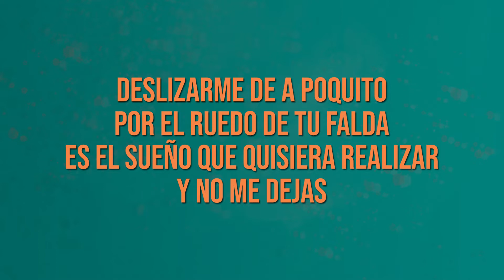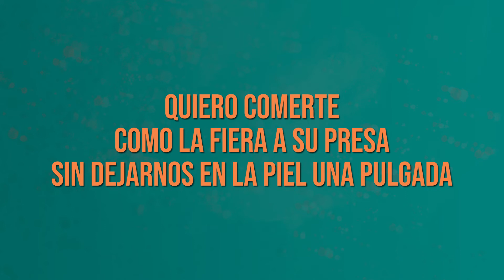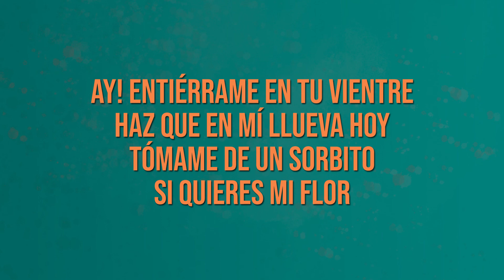Monchy | Fantasías (Lyric Video)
Fantasías official lyric video by Monchy. Single taken from his first solo album 'Primogénito'. Listen now on your preferred music streaming service

● Connect with Monchy on socials!

● Song Lyrics

0:17
Deslizarme de a poquito, por el ruedo de tu falda, es el sueño que quisiera realizar y no me dejas.
Regálame una mañana, yo te sirvo de almohada ¡Ay! Postúlame a tu cama y habrá fiesta.

0:48
Tienes lo que necesito, padeciendo estoy de ganas.
Quiero comerte, como la fiera a su presa, sin dejarnos en la piel una pulgada.
Y saborearnos, como dulce preferido, hasta perder el sentido.

1:12
Oh! moviendo de a poquito, mi vida tu interior, robarte los gemidos, con el corazón.
Ay! entiérrame en tu vientre, haz que en mí llueva hoy, tómame de un sorbito, si quieres mi flor.
Ay! moviendo de a poquito, mi vida tu interior, robarte los gemidos, con el corazón.

1:37
Interlude

2:10

2:34

2:59
Fantasías tengo, vida por tu amor. Y comerte a besos, sin descanso hoy.
Fantasías quiero, en ti realizar. Sobre tus murallas, fiestas sin parar.

3:14
Moviendo de a poquito, mi vida tu interior, robarte los gemidos, con el corazón.

● Song Credits

Album Title: Primogénito
Song Title: Fantasías
Composer, Lyricist: Bienvenido Morillo
Arranger: Martires De Leon
Guitars: Martires De Leon
Bass: Jose Jaquez
Piano: Antonio Velardi
Keyboards, Programming: Martires De Leon
Percussion: Juan Martinez
Percussion: Livander Feliz
Percussion: Jarrengton De Leon
Background Vocal: Ramon Rijo
Background Vocal: Daniella Silverio
Recording Engineer: Juan Tavares
Recording Engineer: Santiago Delgado
Assistant Engineer: Luis Acosta
Recording Studio: Sonolab
Recording Studio: AD Studios
Recording Studio: The Closet
Mixing Engineer: José Silia
Assisted by: Ramon Rijo
Mixing Studio: Rapid Studio 440
Mastering Engineer: Tom Brick
Mastering Studio: Absolute Audio Inc